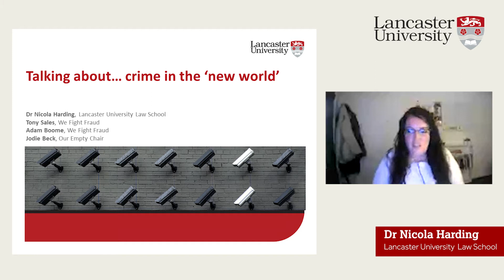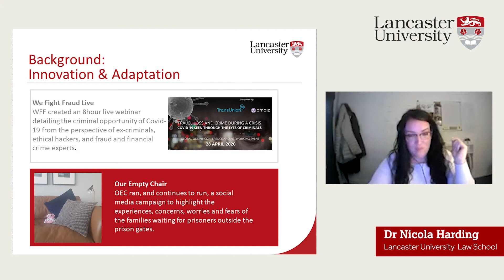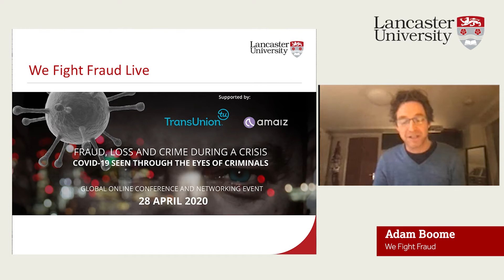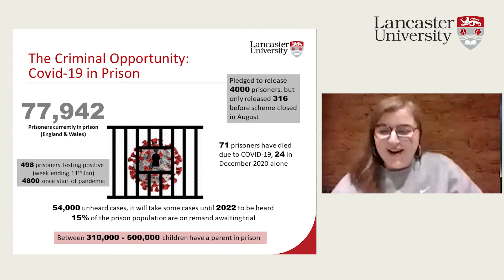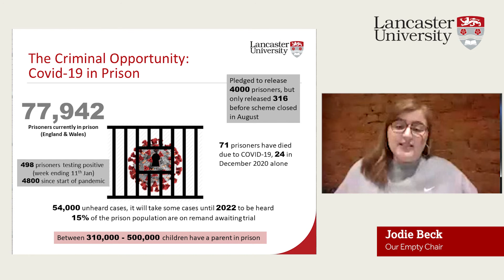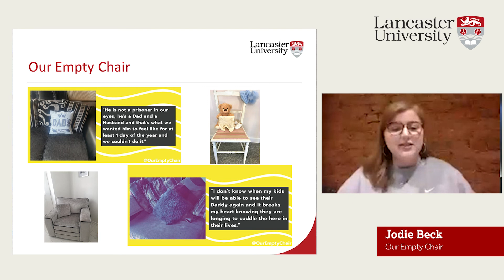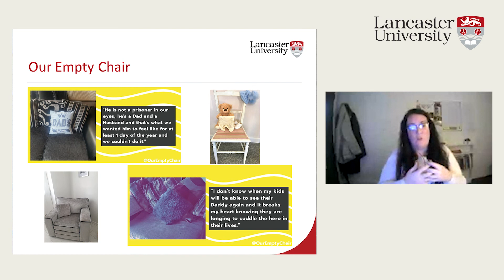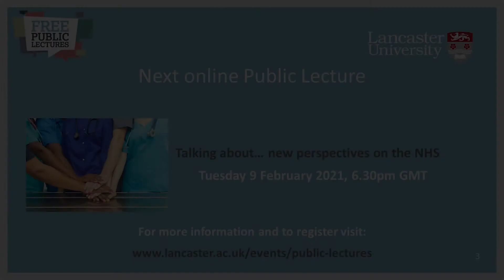Public Lecture - Talking about crime in the 'new world'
“Talking about… crime in the ‘new world’” is the third lecture of the online Public Lecture Series ‘Talking About…’  which showcases research from Lancaster University staff relating to the pandemic and its impacts. In this lecture, Dr Nicola Harding, lecturer in Criminology - Lancaster University; Tony Sales, Head of Strategic Development - We Fight Fraud; Adam Boome, Communications Director - We Fight Fraud, and Jodie Beck, Co-founder - Our Empty Chair will present two case studies that demonstrate quick, innovative action to two very different issues posed by the covid-19 pandemic within Criminal Justice and the Security sector.

We Fight Fraud produced a pivotal online webinar just three weeks into the first lockdown with key warnings and preventative measures about the ‘criminal opportunity’ for fraud & financial crime offered by the pandemic. Acting so quickly, they helped key financial institutions prevent financial crime and the significant harm faced by its victims.

Our Empty Chair is a campaign group formed to draw attention to the risks faced by prisoners during the Covid-19 pandemic from the perspective of the family members left behind at home. As the government failed to honour their pledge to release a significant number of prisoners who did not need to be in prison, Our Empty Chair gave prisoner families a campaigning voice to show that their family member would be safer at home during this pandemic.